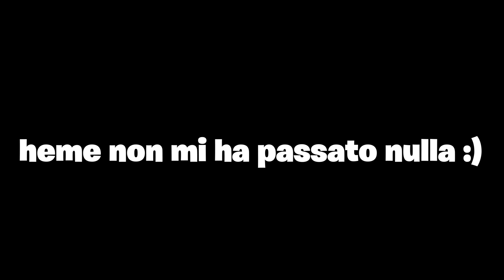PROVO I TIK TOK PIU' VIRALI al MONDO su MINECRAFT ITA! (Ep.37)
Proviamo i Tik Tok più virali al mondo su minecraft! Funzioneranno?

In questo nuovo video Hemerald proverà i tik tok più virali su minecraft! Come life hacks, segreti e consigli e rarità su minecraft ita!